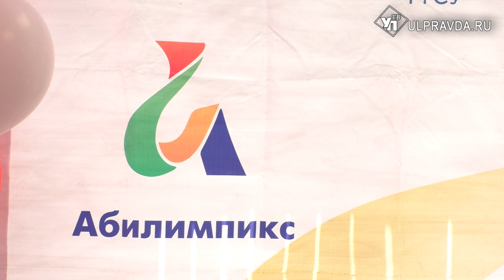Чемпионат, в котором нет проигравших. В Ульяновске проходит «Абилимпикс»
В Ульяновске проходит VI региональный чемпионат по профессиональному мастерству среди инвалидов и лиц с ограниченными возможностями здоровья «Абилимпикс». Областной этап проходит на площадках средних специальных учебных заведениях города.